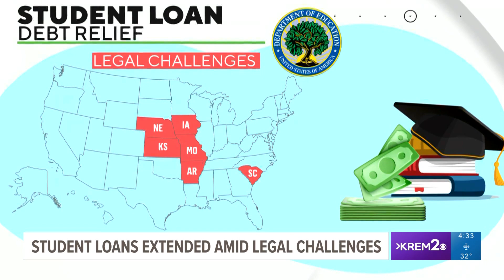Biden administration is extending the student loan payment pause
The pause will be extended through June 2023 or until legal challenges are resolved – whichever is sooner, the Biden administration said.